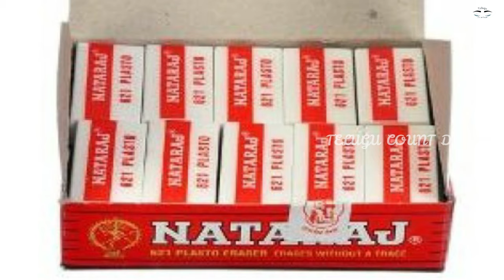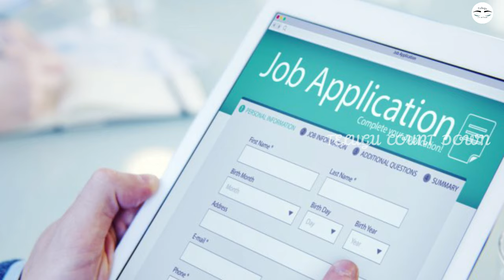నేను నిజం చెప్తున్నా.! ఇంట్లో కూర్చొని 100% బిజినెస్ చేయడానికి 2000 మంది మనుషులు కావాలెను || Jobs